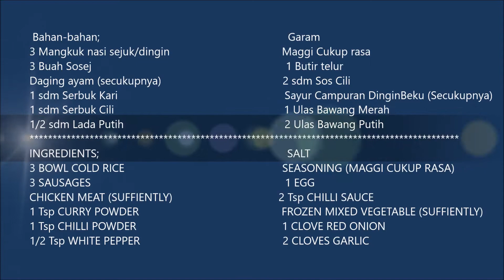😋Nasi Goreng Kari SPECIAL || Sedap, Lazat dan menyelerakan || CURRY FRIED RICE || Delicious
Nasi Goreng Kari || CURRY FRIED RICE  sangat sedap dan menyelerakan.
Resepi Nasi Goreng Kari ini boleh juga dijadikan sebagai idea niaga/jualan.
Rasanya sedap.
Bagi yang mahu mencubanya  boleh rujuk resepi dibawah ini.
Selamat mencuba.

RESEPI NASI GORENG KARI SPECIAL
BAHAN-BAHAN;
3 mangkuk nasi sejuk/dingin
3 buah sosej
Daging ayam secukupnya
1 sdm Serbuk Kari
1 sdm Serbuk Cili
1/2 sdm Serbuk Lada Putih
Garam (Secukup rasa)
Maggi Cukup Rasa (Secukup rasa)
1 Butir telur
2 sdm Sos Cili
Sayur Campuran DinginBeku (Secukupnya)
1 Ulas Bawang Merah
2 Ulas Bawang Putih
Minyak masak secukupnya (Untuk menggoreng)

Untuk cara memasak, silakan ditonton video sampai selesai.

CURRY FRIED RICE SPECIAL RECIPE
INGREDIENTS;
3 BOWLS RICE
3 SAUSAGES
CHICKEN MEAT (SUFFICIENTLY)
1 Tsp CURRY POWDER
1 Tsp CHILI POWDER
1/2 Tsp WHITE PEPPER POWDER
SALT(ACCORDING TO TASTE)
SEASONING MAGGI CUKUP RASA (ACCORDING TO TASTE)
1 EGG
2 Tsp CHILLI SAUCE
FROZEN MIXED VEGETABLES (SUFFICIENTLY)
1 CLOVE ONION
2 CLOVES GARLIC
COOKING OIL (FOR FRY)

HOW TO COOK.. LET'S WATCHING THE VIDEO..
STAY SAFE..
GOD BLESS..